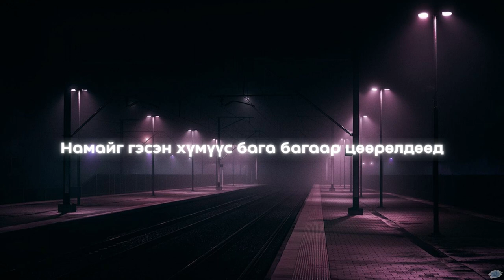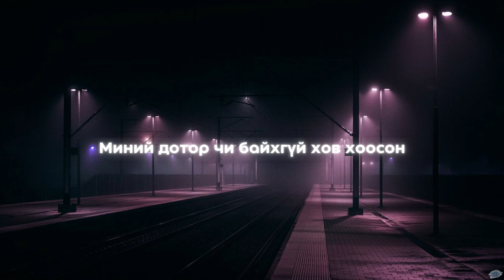YT ~ Битгий мартаарай /lyrics/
Artist: YT
Song: Bitgii martaarai